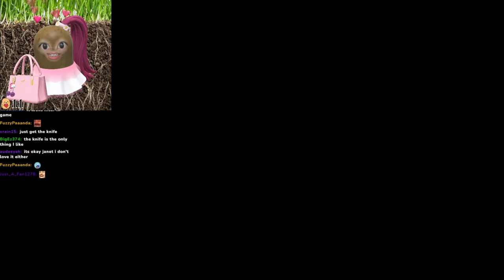Material Gworl Valo w/ Sykkuno, Rae, John & Brodin! | Valorant | xChocoBars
↓ Timestamps and Socials below ↓

00:00:00 Valorant with Brofain, Masayoshi, Sykkuno & Valkyrae